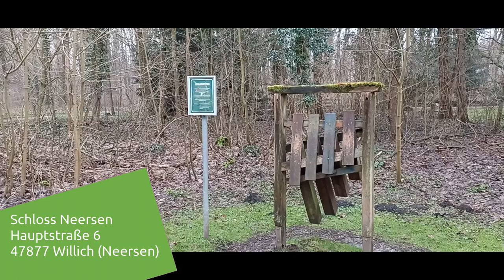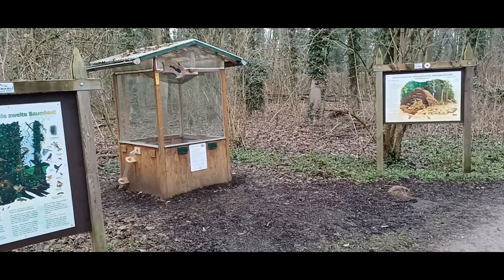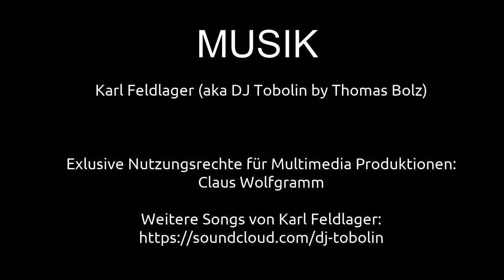Wasserburg Schloss Neersen - Spaziergang im Januar 2023 | Ausflugsziele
Das Schloss Neersen ist ein Schloss mit allgemein zugänglicher Parkanlage in Neersen, einem Stadtteil von Willich am Niederrhein. In der Festspielsaison von Juni bis August ist das Schloss Sitz der Schlossfestspiele Neersen. Die in diesem Video gezeigten Aufnahmen sind bei einem Spaziergang spontan mit dem Smartphone gedreht worden.

VIDEOGRAFIE
Claus Wolfgramm

MUSIK
Karl Feldlager

Schloss Neersen
Hauptstraße 6
47877 Willich

2-- Du wünschst Dir ein spezielles Niederrhein Video? Dann schreibe in die Kommentare.
3-- Du interessierst Dich für Videoschnitt?